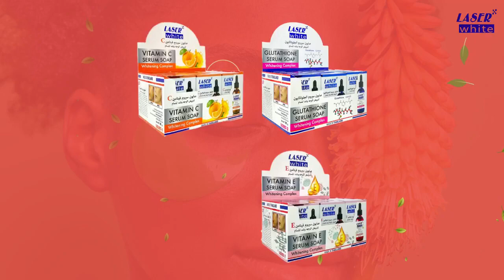Savon à la SÉRUMComplexe de blanchiment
Savon à la SÉRUM
Complexe de blanchiment
Le savon à la SÉRUM Laser white favorise une peau plus lisse et d'apparence plus jeune. Les bienfaits anti-âge restaurent la barrière d'hydratation naturelle de la peau pour offrir une hydratation et une protection améliorées. De plus, le savon est enrichi d'un complexe éclaircissant pour la peau et de puissants antioxydants pour éclaircir, raffermir et transformer la peau en un état remarquablement sans âge. Il nourrit également votre peau pour la rendre humide, lisse et blanchit en quelques semaines. En outre, il crée de l'élasticité, de la fraîcheur, de la mollesse et de la douceur à votre peau.
Important:
Pour usage externe seulement, tenir hors de portée des enfants. Si le produit pénètre dans l'oeil, bien rincer avec de l'eau propre.
Conseils d'utilisation:
Rincez votre peau à l'eau, et puis appliquez le savon en massant délicatement votre peau. Bien rincer à l'eau ensuite.